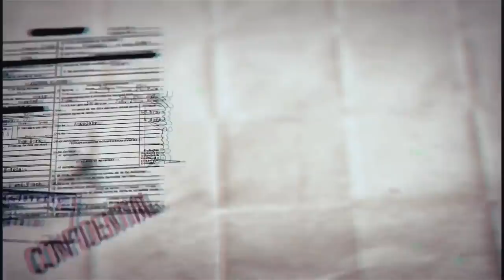SCP基金會 SCP-1609 The Remains of a Chair 椅子的殘骸 (相關組織GOC介紹）